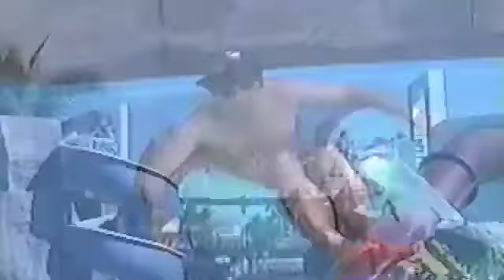Getting Wet in Mexico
How do you keep six grandkids busy in Puerto Vallarta?

Take them to the water park!